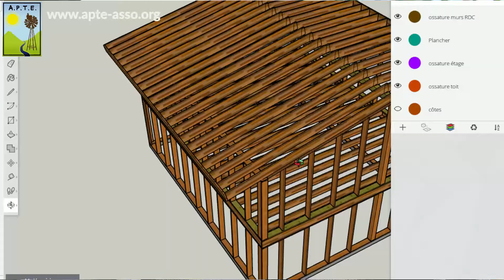Dimensionnez vous même votre ossature bois!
Nous vous expliquons l'intérêt de dimensionner soit même son ossature bois et ses fondations!